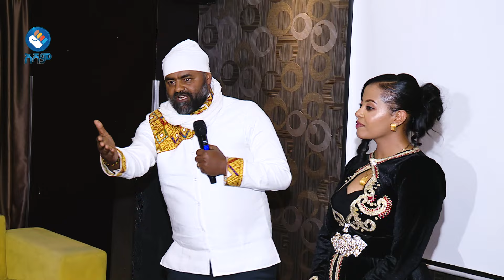9 ዓመታትን የፈጀው ማያዮ የሙዚቃ አልበም ምርቃት | መንትዮቹ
አሻም ለኢትዮጵያችን!!